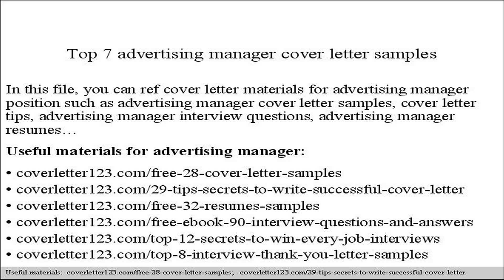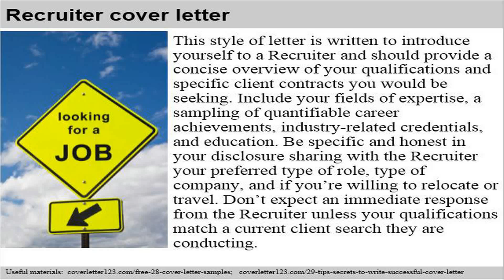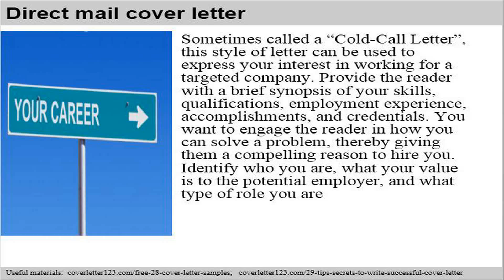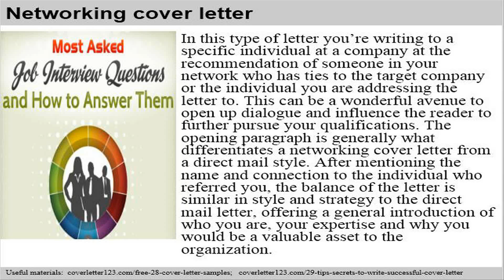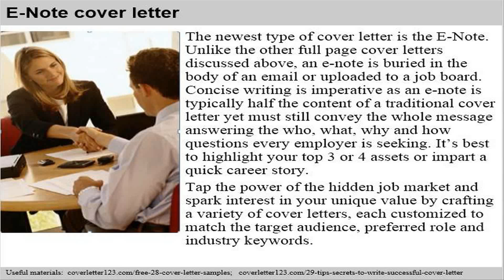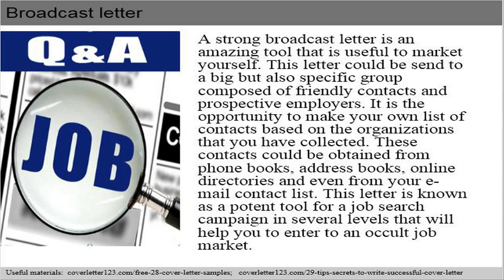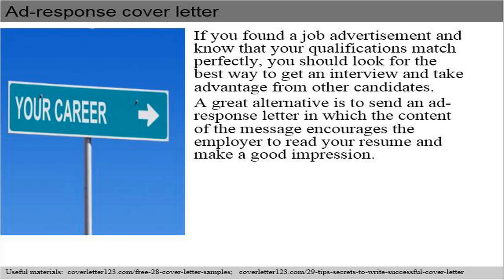Top 7 advertising manager cover letter samples